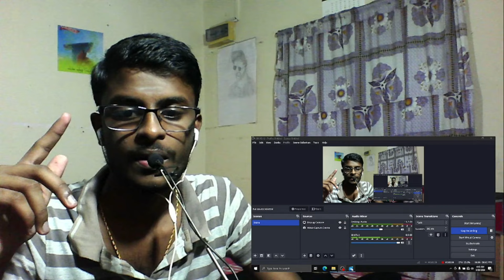Indian 2 - Neelorpam Song Promo| REACTION!! | Kamal Haasan | Shankar | Anirudh | Subaskaran | Lyca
Ulaganayagan Kamal Haasan in
Shankar’s
Indian 2

Movie Credits:
Cast: Kamal Haasan, Sidharth, Kajal Agarwal, Rakul Preet Singh, SJ Surya, Bobby Simha, Vivek, Priya Bhavani Shankar, Brahmanandam, Samuthirakani, Nedumudi Venu, Delhi Ganesh, Manobala, Jagan, Kalidas Jayaram, Gulshan Grover, Zakir Hussain, Piyush Mishra, Akhilendra Mishra

Director: Shankar
Director of Photography: Ravi Varman
Production Designer: T. Muthuraj
Editor: Sreekar Prasad
Dialogue Writers: Jayamohan, Kabilan Vairamuthu, Lakshmi Saravana Kumar
Action Anbariv - Ramazan Bulut - Anl Arasu - Peter Hein - Stunt Silva - Thiyagarajan
VFX Supervisor: V Srinivas Mohan
Choreographer Bosco-Caeser - Baba Baskar
Makeup Legacy Effects - Vance Hartwell - Pattanam Rasheed - A.R. Abdul Razak
Costume Design Rocky - Gavin MIGUEL – Amirtha RAM - SB Satheesan - Pallavi Singh - V.Sai
G.K.M. Tamil Kumaran –  M. Shenbagamoorthy

Music Credits
Song Title - Neelorpam
Album / Movie - Indian 2
Language - Tamil
Composed by Anirudh Ravichander
Lyrics - Thamarai
Vocals - Abby V & Shruthika Samudhrala

Electric, Acoustic & Dobro Guitar, Charango, Ukulele by Amalraj
Solo Violin,Violas, Ghunzheng, Harp by Amalraj
Sarod by Pratik Shrivastava
Sax by Basanth Muralikrishnan
Keyboards, Synth & Rhythm Programmed by Anirudh Ravichander
Orchestrals Programmed by IC
Additional Rhythm Programmed by Shashank Vijay
Additional Keyboard Programmed by Arish
Recorded at Albuquerque Records, Chennai
Engineered by Srinivasan M, Shivakiran S, Rajesh Kannan
Sruthi Audio Labs,Hyderabad. Engineered by Srinath Komanduri
Strings 7 Studio, Chennai, Engineered by Amalraj & Joshua
Adagio Roof Studios, Engineered by Aniket Kar
Mastered by Luca Pretolesi at Studio DMI, Las Vegas, Assisted by Alistair